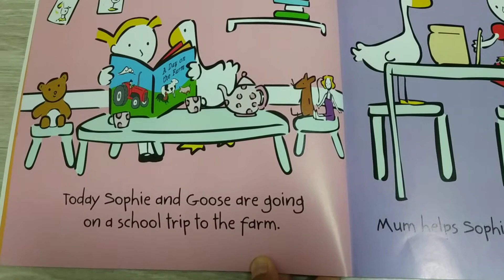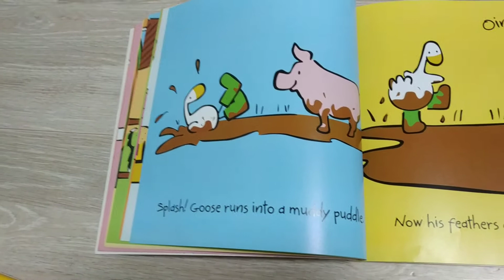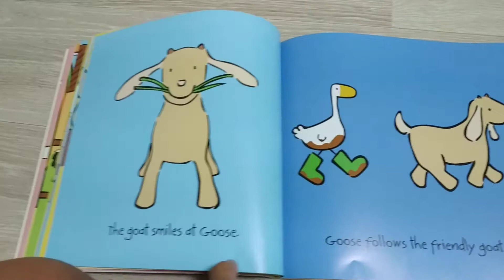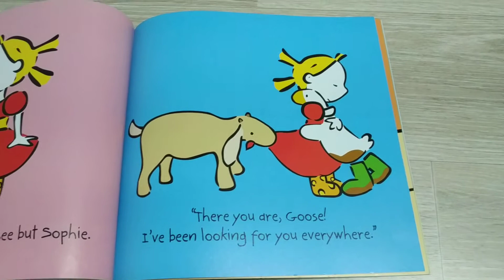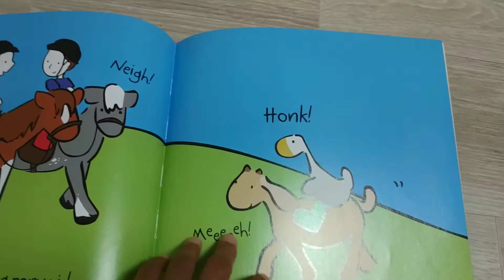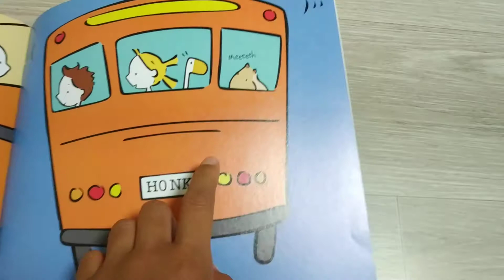Goose on the the Farm